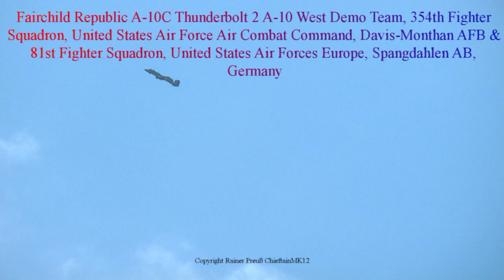Fairchild Republic A10 Thunderbolt 2 354th Fighter Sqn US Air Force Spangdahlem @ RIAT RAF Fairford